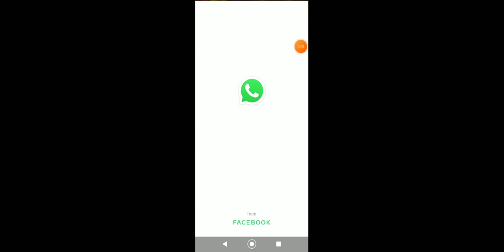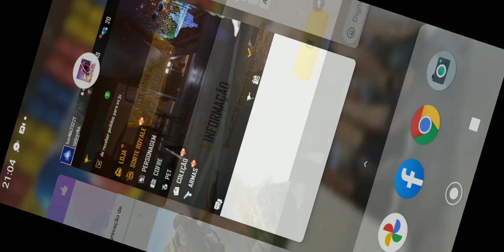Jogando Free Fire com amigos. Feat Enzo.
Muito obrigada por terem assistido.

      Obrigada Enzo por jogar com a gente.